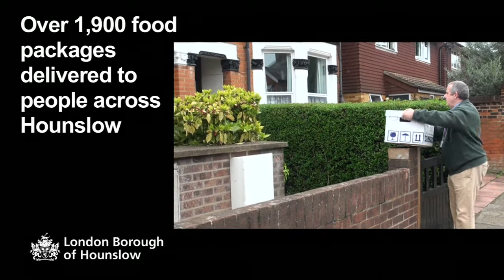Leader of the Council, Cllr Steve Curran, delivering food packages to our vulnerable residents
The Leader of the Council, Councillor Steve Curran, delivering food packages to our vulnerable residents across the Hounslow borough